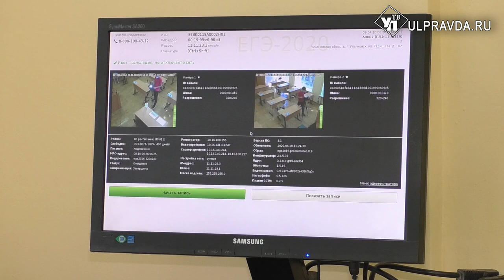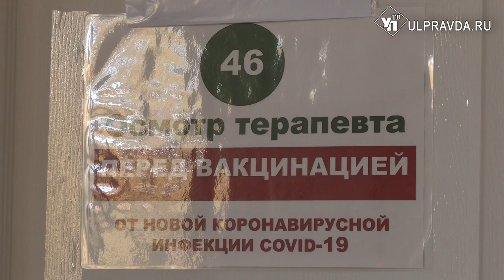Бабье лето продолжается, но вирусы не дремлют. Врачи о заболеваемости в Ульяновской области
В этом году погода в сентябре по-летнему тёплая. Но, несмотря на это, вирусные заболевания активно распространяются. С первого учебного месяца ульяновские школы закрывают на карантин. Как обстоит ситуация сейчас, узнала наша съёмочная группа.